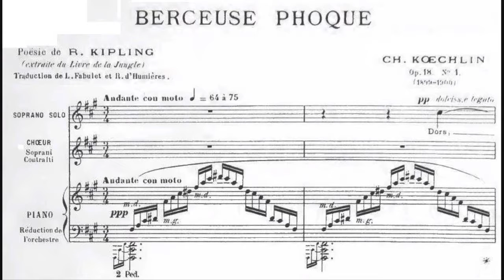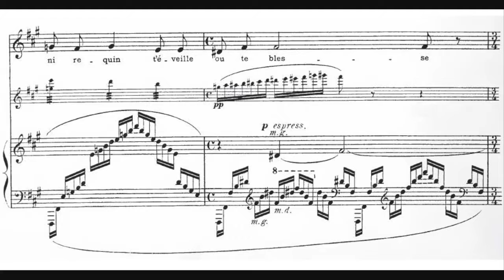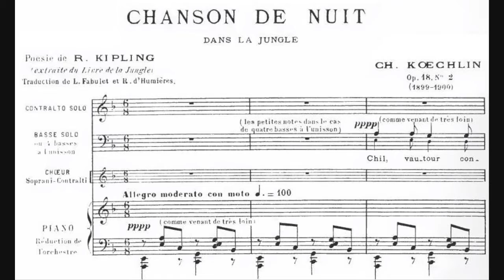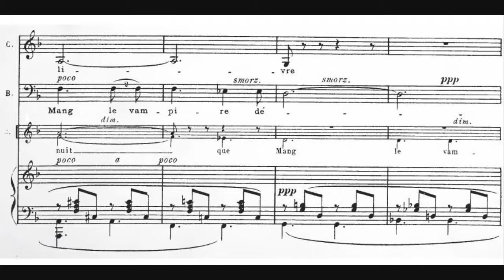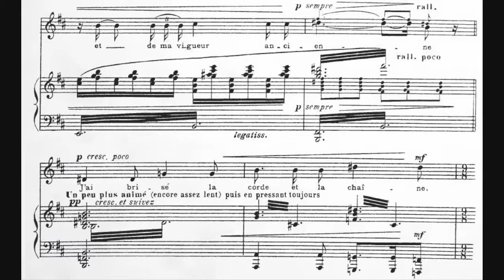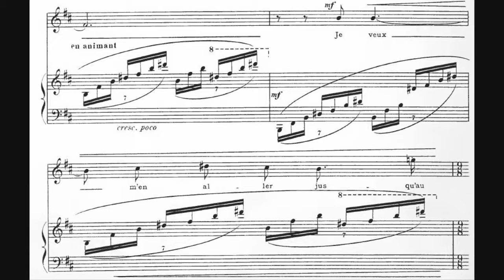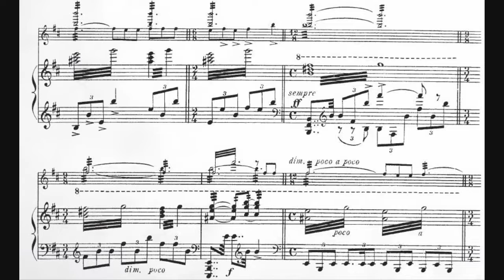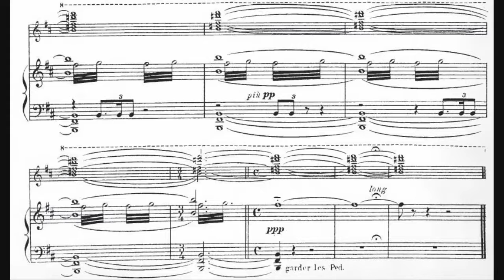Charles Koechlin - 3 Poèmes du 'Livre de la Jungle', Op. 18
- Composer: Charles Louis Eugène Koechlin (27 November 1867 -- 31 December 1950)
- Orchestra: Berlin Radio Symphony Orchestra
- Choir: Berlin Radio Chamber Choir
- Conductor: David Zinman
- Soloists: Ralf Lukas (baritone), Iris Vermillion (mezzo soprano), Johan Botha (tenor)

3 symphonic poems from 'The Jungle Book' (after Kipling), Op. 18, written between 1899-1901.

00:00 - I. Berceuse phoque
05:31 - II. Chanson de nuit dans la jungle
08:50 - III. Chant de Kala Nag

Kipling's Jungle Book appeared in 1894 and was immediately translated into French by Louis Fabulet and Robert d'Humières. Its impact can hardly be overestimated. The story of Mowgli, the "little man" raised by wolves, and the lives of jungle creatures fancifully seen through their own eyes, held tremendous appeal for an era choking on its own sophistication. By 14 March 1899, Koechlin was setting the Berceuse phoque -- the Seal Lullaby prefacing the story "The White Seal" -- with the Chanson de nuit dans la jungle (Night Song in the Jungle, prefacing "Mowgli's Brothers") and the Chant de Kala Nag (the verses before "Toomai of the Elephants") completed by 1901. Crowning the end of Koechlin's first decade as a composer, through which he steadily expanded his harmonic technique, these Jungle Book settings leave the world of the mélodie -- the orchestral mélodies of Duparc and even Ravel's still-to-come Shéhérazade (1903) -- far behind in their ambition and sheer glowing, glittering sensuousness. As Robert Orledge remarked, "Although Koechlin bravely made a piano reduction which he himself performed...this is purely orchestral music." Koechlin's orchestrations followed over 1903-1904.

All three poèmes have a choral complement -- mezzo solo and female choir in unison for the Berceuse and tenor and an optional chorus of unison tenors in the Chant de Kala Nag. The Chanson de nuit features a duet for contralto and baritone with female choir. There is little even among the riches of fin de siècle music to rival the immediate engulfing enchantment of the Berceuse, while the Chanson de nuit undulates with bounding yet subtle menace -- "O hear the call! -- Good hunting all/That keep the Jungle Law!" Most wrenching is the Chant de Kala Nag, the song of the elephant used as a pack animal -- "I will forget my ankle-ring and snap my picket-stake./I will revisit my lost loves, and playmates masterless" -- in which Koechlin evokes the freedom of the jungle in tumult and fanfares. The Jungle Book would involve Koechlin for the remainder of his life, drawing major music, as it would the similarly inspired Percy Grainger.

The Berceuse phoque was heard for the first time on 11 March 1908, performed by Jane Hatto with Koechlin at the piano at the Théâtre des Arts, followed by a performance with modernist champion Jane Bathori on 7 May. The premiere of the three songs together was given at the Théâtre du Vieux-Colombier on 26 November 1917, by Filliat, Engel, and Laisné and a chorus conducted by Koechlin.